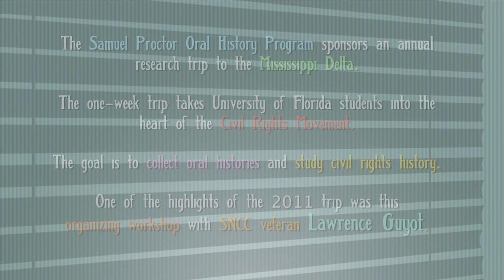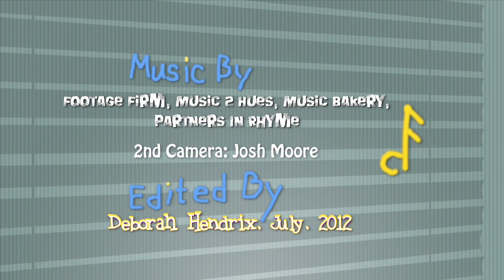An Organizing Workshop With Lawrence Guyot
An Organizing Workshop, facilitated by Lawrence Guyot. September 21, 2011, in Cleveland, Mississippi. The Samuel Proctor Oral History Program of the University of Florida leads an annual research team to the Mississippi Delta to both study civil rights history as well as collect oral histories related to the movement. This workshop was one of the highlights of the 2011 trip, and was instructed by none other than Mr. Lawrence Guyot, activist, organizer, and SNCC veteran.

Video Produced by the Samuel Proctor Oral History Program

Edited by Deborah Hendrix, July 13, 2012